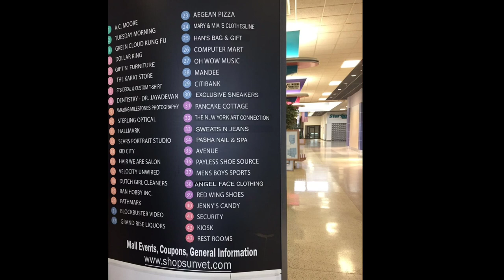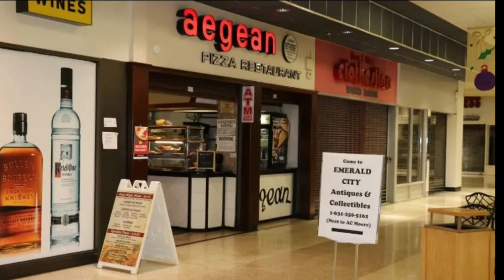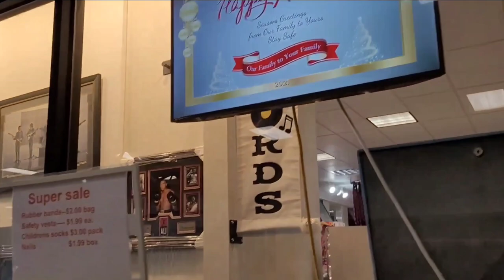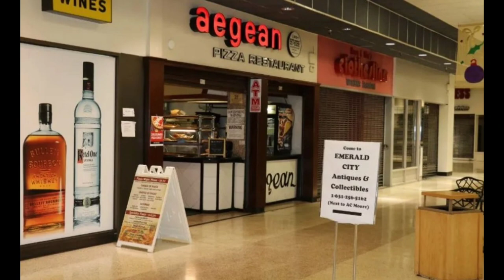SunVet Mall- The End of a Long Island Treasure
Hello everyone!

Here is my 2023 update video on SunVet Mall located in Holbrook, NY, as the mall is now permanently closed and set for redevelopment. If you enjoyed this video and is not subscribed to my channel, I recommend you do so as there is a lot more content just like this coming soon.I hope you all enjoyed the video!

Betamaxx
Telepath

Photo Credit:

SunVet Mall Facebook
The Caldor Rainbow
Flickr
Greater Long Island

Sources:

The Caldor Rainbow
Newsday
Long Island Business News
Greater Long Island

If anyone attempts to copy any of my content, it will result in the video being taken down.